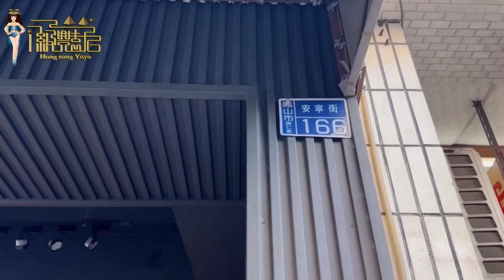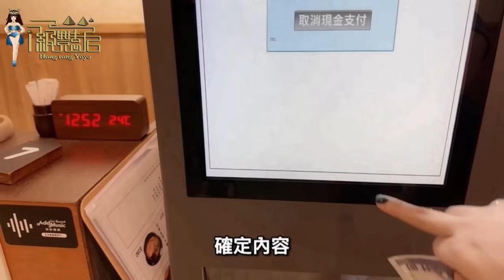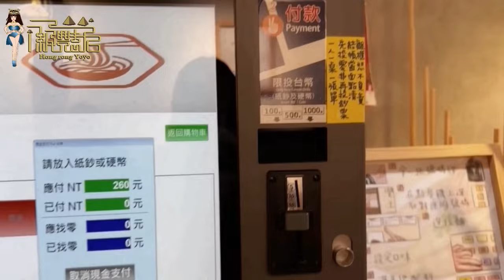洪蓉探店｜高雄鳳山有間寶藏日式拉麵店，超受單身族＆熱戀情侶檔的熱烈推薦！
哈囉～大家好，歡迎來到洪蓉的頻道，
影片可以開啟CC字慕喔～
【影片內的店家資訊】
豐王日式拉麵
店址：830高雄市鳳山區安寧街166號1樓
拍攝和剪輯影片我都還在學習中，
如果有不足的地方還請多支持喔，
有其他想看的主題，也歡迎在下方留言告訴我喔~